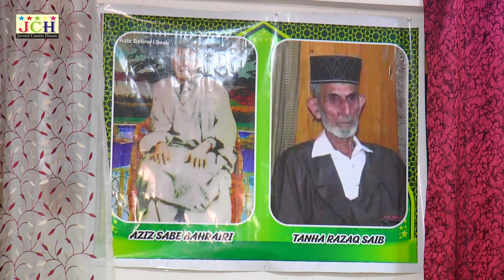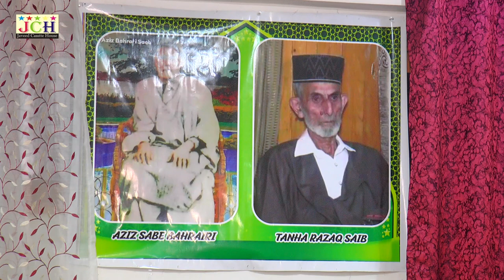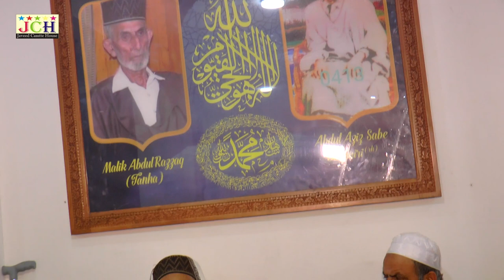Mehfil Gowhar | Singer Mohammad Abdullah Shaksaaz | Mir Majlis Malik Abdul Razaq Tanha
Mehfil:-Gowhar
Singer:-Mohammad Abdullah Shaksaaz
Kalami:-Aziz Bahrari,Malik Tanha Razaq,Nabe Pruchgar
Camera:-Talib Bakhshi
Label:-JCH Javeed Casstte House

For Audio & Video Recording Contacts
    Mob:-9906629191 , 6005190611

Mir Majlis  Malik Abdul Razaq Tanha   Address:-Kalai Andar Near Badamwari Srinagar call:-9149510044 , 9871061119.